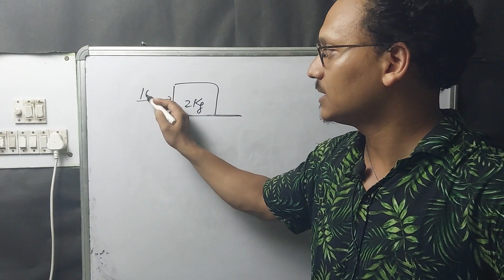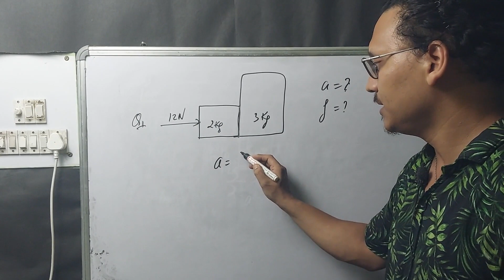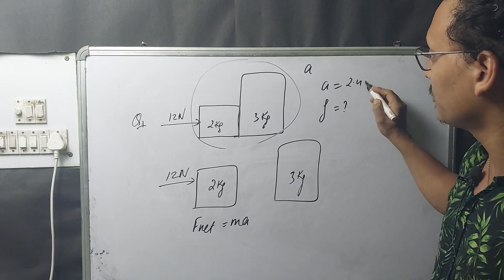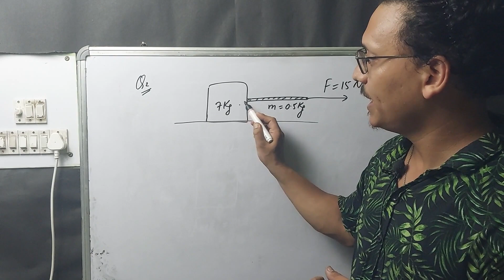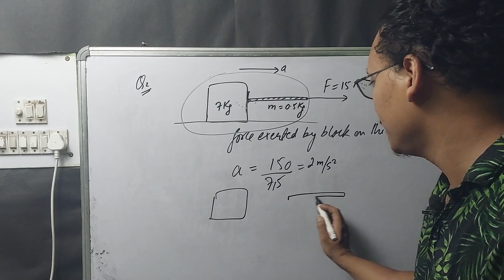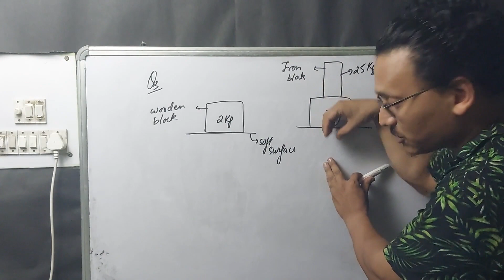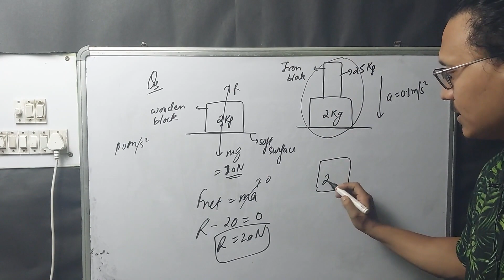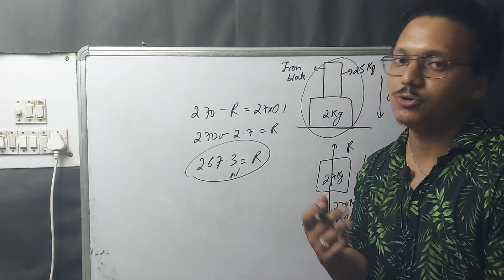numericals on connected bodies ||connected bodies physics class 11#neet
In this video we will learn how to  solve the numericals on connected bodies
1.how to find the acceleration of the connected bodies system
2. How to find the interface force between the connected bodies